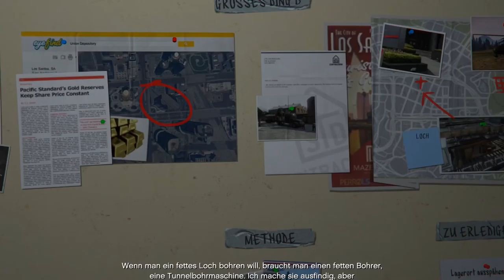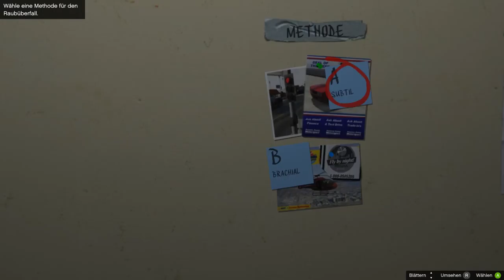GTA V [034] [PC] - No Commentary ★ Playthrough [english/ deutsch]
► Um/ at: 16 Uhr / 4 p.m.

System:
GTX 960 OC 4GB
i5-2320 @ 3GHz
8 GB RAM